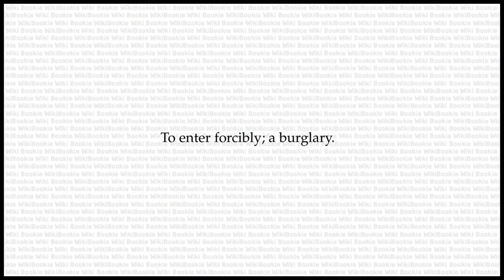BUST Meaning - The Secret Language of Rogues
BUST is a word in The Secret Language of Rogues. Its Meaning is as Below:

To enter forcibly; a burglary.